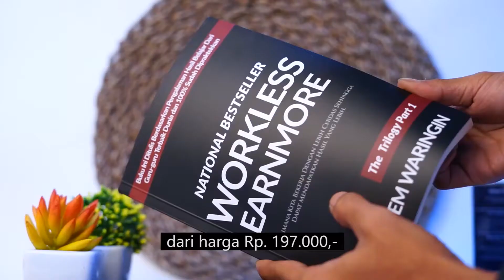Promo Buku Workless Earnmore Rp. 149.000 - Gratis Ongkir!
Halo Sobat Laruno,

November ini, Laruno kembali memberikan promo buku Workless Earnmore yang ditulis oleh Pak Tung Desem Waringin. Dari Harga Normal Rp. 197.000,- menjadi Rp. 149.000,- saja, sudah gratis ongkos kirim tanpa ada biaya tambahan apapun.

Yuk! Tunggu apa lagi? Boronggg deh bukunya.. hihihi.